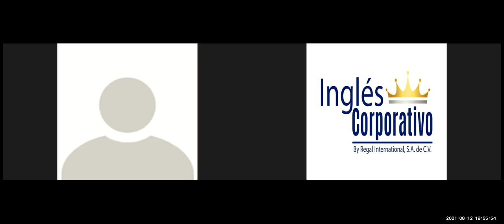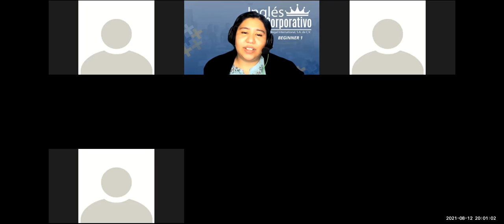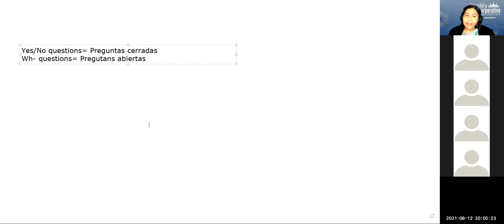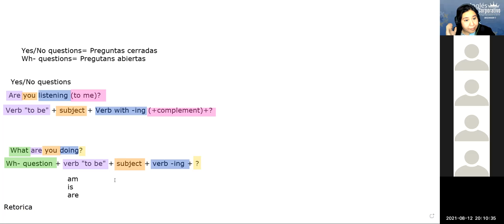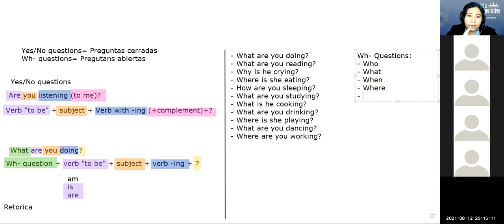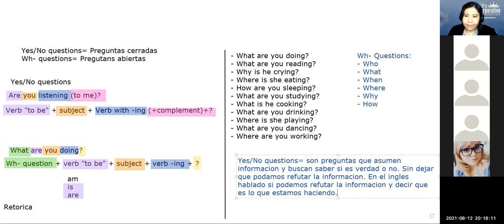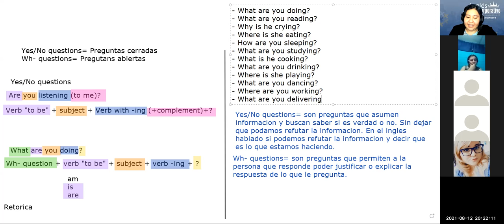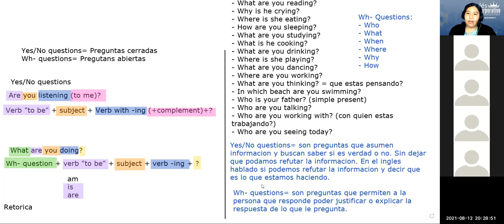Ingles Corporativo - Wh- questions present continuous - Day 14